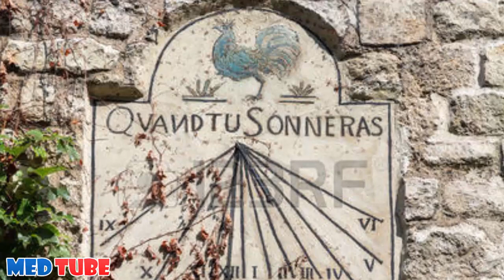هل تعلم لماذا إتخذت فرنسا الديك رمزًا لها وشعارا لمنتخبها ؟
هل تعلم لماذا إتخدت فرنسا الديك رمزًا لها وشعارا لمنتخبها ؟

◄ اذا اعجبك الفيديو اضغط " LIKE " وشاركه مع اصدقائك :)

جميع حقوق الفيديو محفوظة لـــقناة  MED TUBE ♥